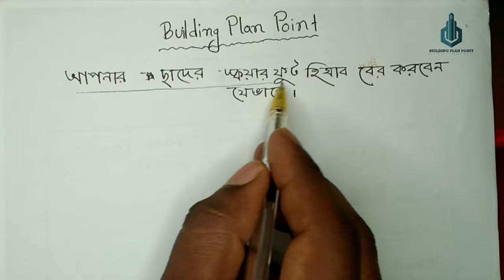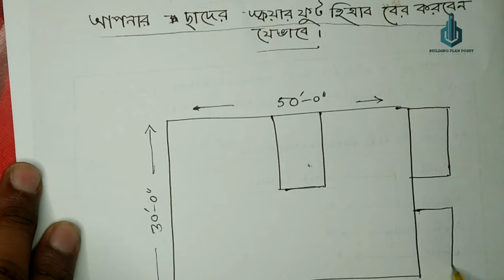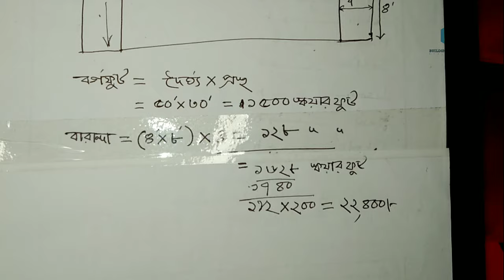ছাদের স্কয়ারফুট নির্ণয় করবেন যেভাবে || How to solve slab square feet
ছাদের স্কয়ারফুট বা বর্গফুটের হিসেব অনেকেই জটিল হিসেব মনেকরে থাকেন। কিন্তু এই হিসেব এতটা জটিল নয়।

এই ভিডিওতে খুব সহজভাবে স্কয়ারফুট হিসেবের ধারনা দেওয়ার চেষ্টা করেছি। ভিডিওটি দেখলে অনেকটা ধারনা পেতে পারেন। যা আপনার পরবর্তীতে কাজে আসতে পারে।

চ‍্যানেলের অন‍্য ভিডিওগুলি দেখতে চ‍্যানেলটি ভিজিট করতে পারেন।
How to solve slab square feet